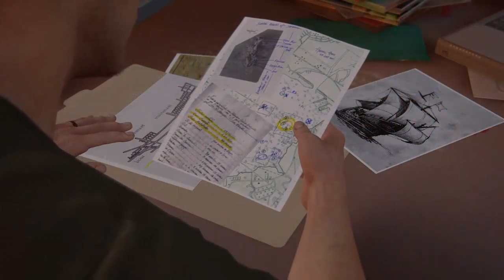Uncharted 4 capítulo 3, El trabajo en Malasia